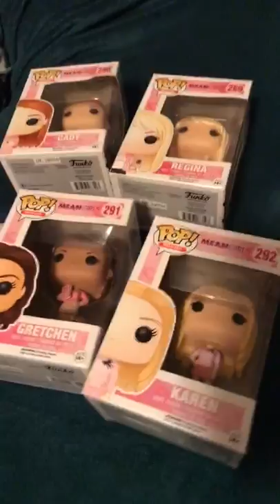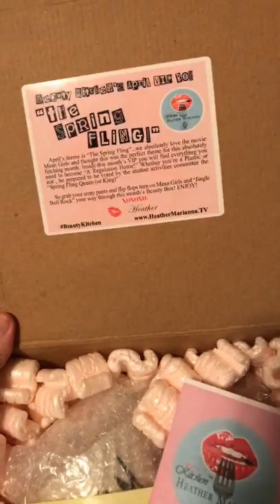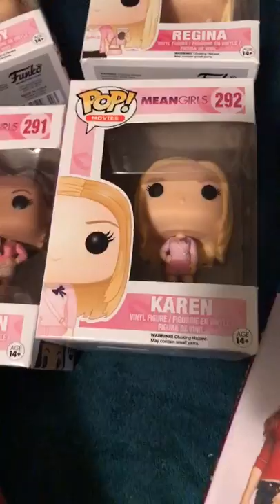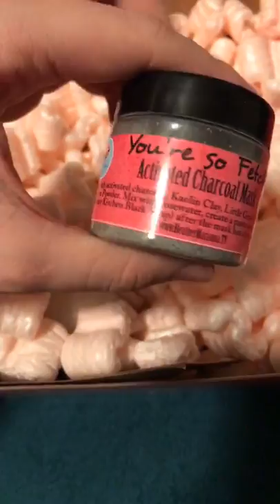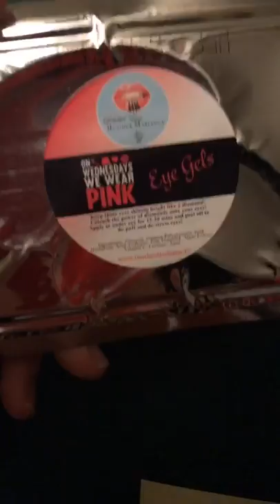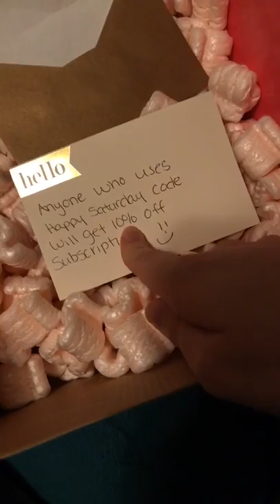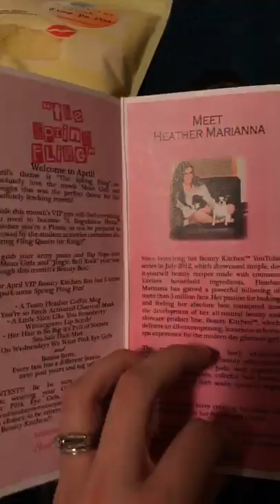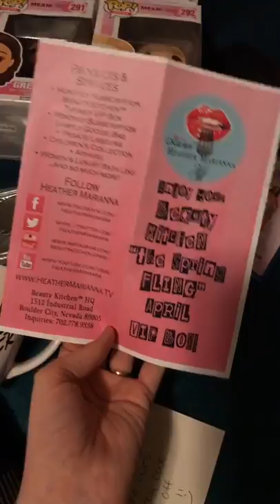LIVE: Mean Girls VIP Box from Beauty Kitchen by Heather Marianna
Watch me unbox the April VIP Monthly Box from Beauty Kitchen by Heather Marianna, my friend's all natural & cruelty free skincare line.

You'll get this Mean Girls VIP box right away! to save 10% every month.
Mini monthly also available for less than the price of Netflix!!

FTC - I do not make a profit off of sales or your use of my code. However, I was given free product to review. Slay!